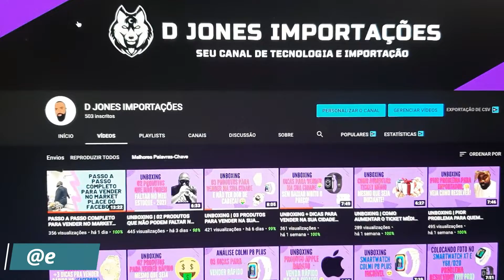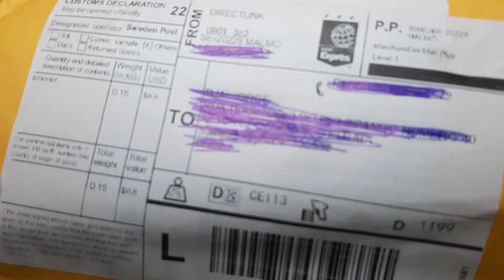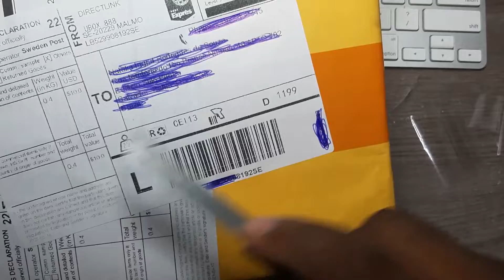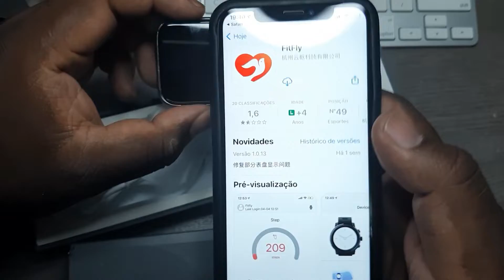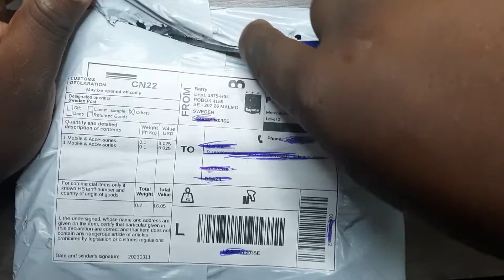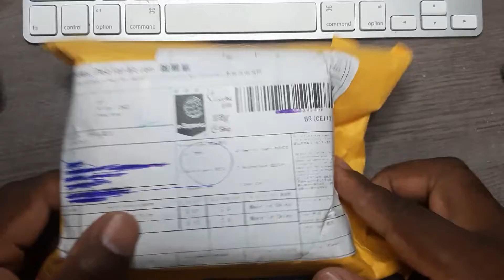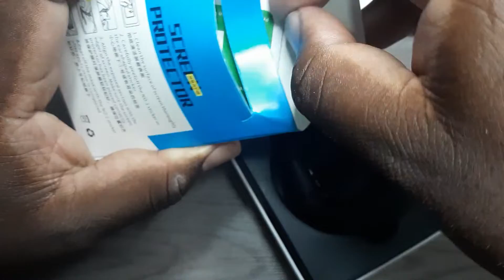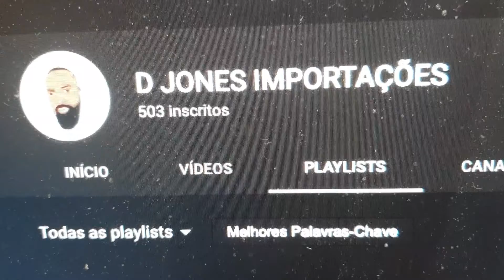UNBOXING | PRODUTOS TOP PARA VENDER NA SUA CIDADE E SHOPEE SEGUE COM PRODUTOS FAKES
Salve, rapaziada!

Tranquilidade total? Por aqui sempre tranquilidade total!

Trago hoje unboxing de produtos top para vender na sua cidade

Assistam até final, e vejam as dicas  para quem está iniciando.

Para aqueles que estão interessados em comprar a melhor máquina para CPF do mercado!

Para você começar com pé direito, vou deixar meu link para se cadastrar no aliexpress Plataforma 100% confiável e ganhar um excelente DESCONTO!

Aprenda de graça com a galera que já faz!

Meu Instagram, se quiser tirar dúvida ou comprar produto já no brasil pelo preço baixo. @eu.djaijones

TMJ rapaziada, é só o começo!